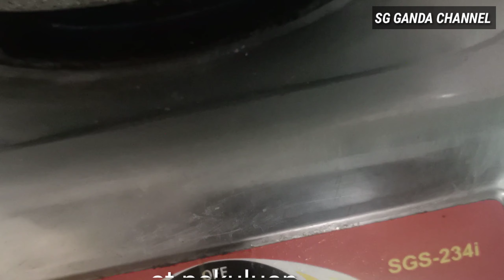HOW TO COOK SINiGANG NA BANGUS SA KAMIAS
SINIGANG NA BANGUS SA KAMIAS